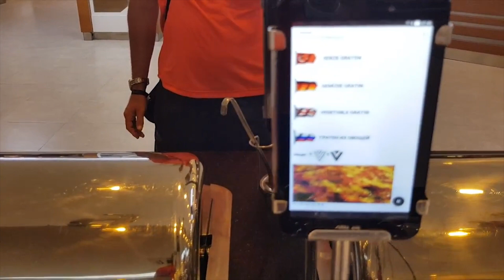Hotel Von Resort Golden Coast🔝 Breakfast Antalya Side food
Hotel presentation Von Resort Golden Coast , Side Antalya Turkey 2018 VONRESORT Golden Coast - All Inclusive offers a private beach where you can enjoy beach umbrellas, volleyball and beachside drinks, plus activities such as scuba-diving, snorkelling and parasailing are nearby. The free water park and outdoor pool provide fun for everyone, while guests in the mood for pampering can visit the spa to indulge in hot stone massages, facials and aromatherapy. Safran, one of 5 restaurants, serves international cuisine and is open for lunch and dinner. Other highlights at this all-inclusive property include 2 bars/lounges, an indoor pool and a nightclub.